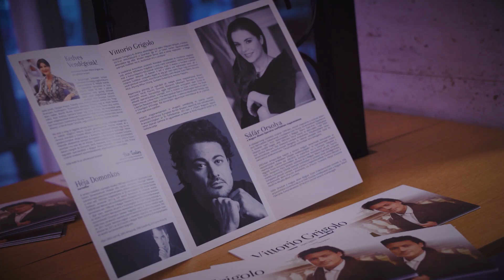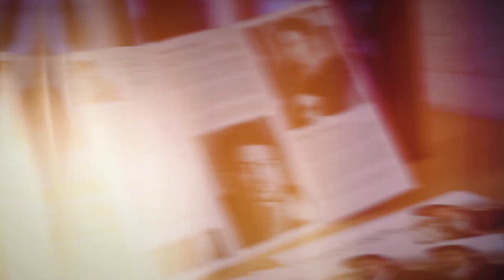VITTORIO GRIGOLO ÁRIAESTJE A MARGITSZIGETEN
Mentolos cukorka, jégkrém, kóla – Pavarottihoz hasonlóan ezeket fogyasztja minden előadása előtt az olasz sztártenor, Vittorio Grigolo. A énekes-showman nemcsak hangjával, de külsejével is rendre sikert arat. 23 évesen ő volt az egyik legfiatalabb tenor, aki a milánói Scalaban színpadra lépett. A világ legrangosabb operaházai után idén nyáron a Margitszigeti Szabadtéri Színpadon hallhatta őt a közönség az opera zenekara, és Sáfár Orsolya közreműködésével.

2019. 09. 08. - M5